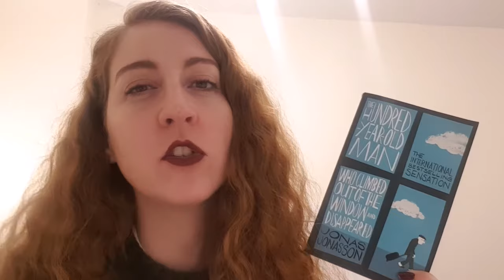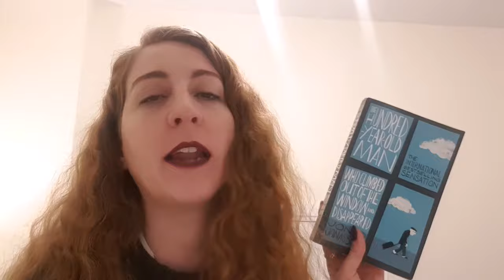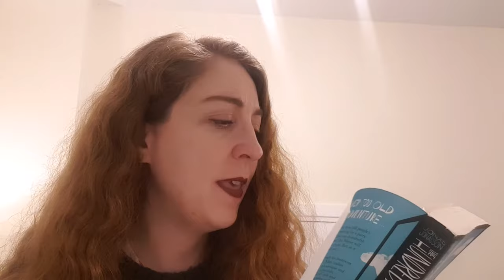Book 96 of 2019 ~ The 100 Year Old Man ~ Jonas Jonasson ~ Book Review